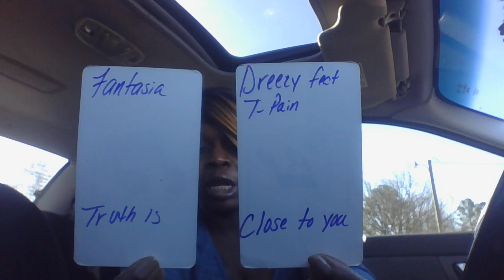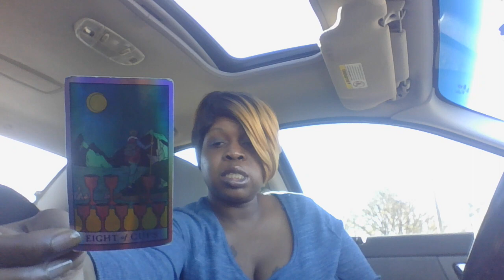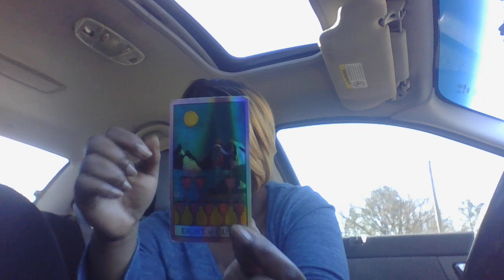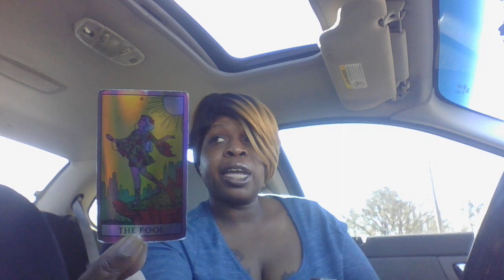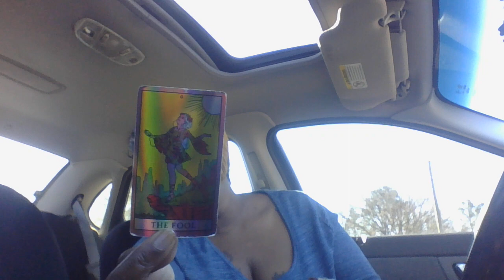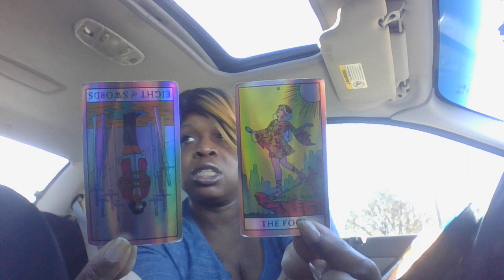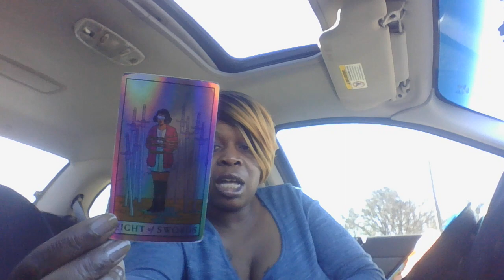SCORPIO TRUTH IS THEY HAVE NOT GOTTEN OVER U & THEY'VE BEEN LYING TO THEMSELVES SINCE U WALKED AWAY